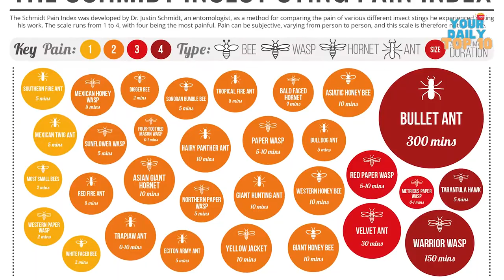10 Animals With The MOST PAINFUL Sting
In this video we will take a look at the top 10 Animals With The MOST PAINFUL Sting...

Research has it that some animals’ stings could be very crazy and cause immense pain, while some could even lead to death. You’ll find this awfully true if you’ve ever been stung by a bee. Strangely, bees didn’t even make it to this list. So, getting stung by a bee isn’t close to what you’ll experience with one of these guys. And by the time we come to the end of the video, you’d have seen ten crazy animals with painful stings that could bring a man as strong as BOBBY LASHLEY to writhing pain.

About Your Daily Top 10
🎥 Videos about the top 10 craziest, scariest and most insane things in live.
🎨 Written, voiced and produced by Your Daily Top 10